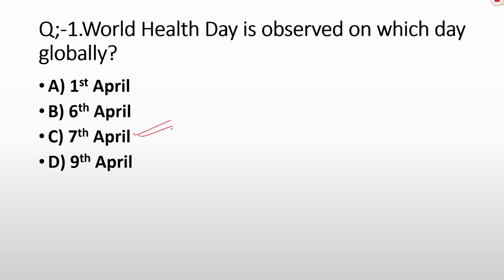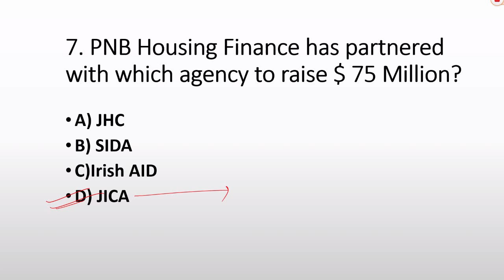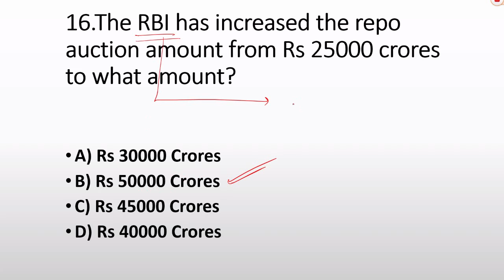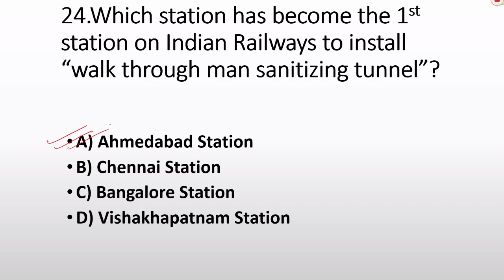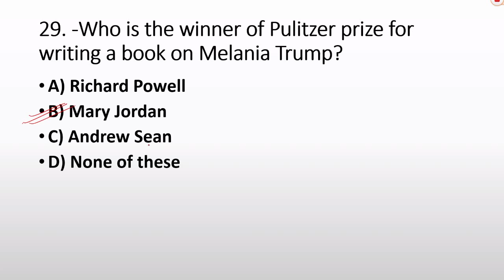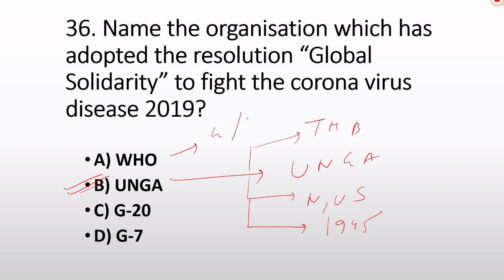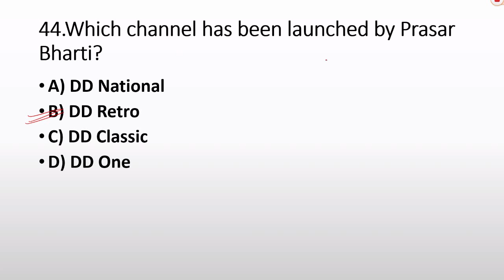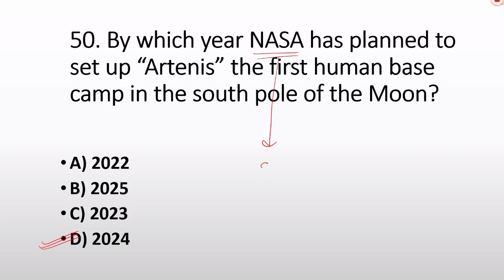MONTHY CURRENT AFFAIRS, APRIL 2020,200 MCQ, PART-2, 2nd WEEK APRIL 50 MCQ, HINDI, BY MG MANISH GURU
MONTHY CURRENT AFFAIRS, APRIL 2020,200 MCQ, PART-2, 2nd WEEK APRIL 50 MCQ, HINDI, BY MG MANISH GURU, VERY IMPORTANT FOR RAILWAY NTPC, GROUP-D, SSC, BANK, STATE POLICE AND ANY OTHER GOVT. EXAM ETC.

DOWNLOAD PDF- 2nd WEEK APRIL 2020 --